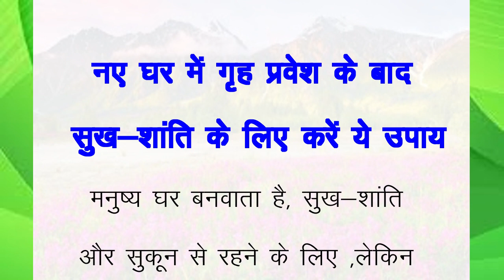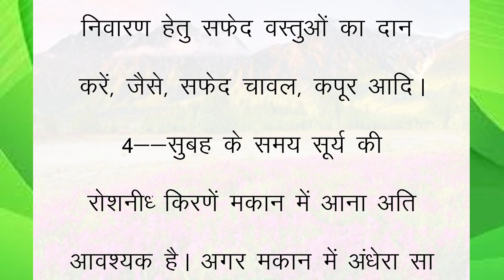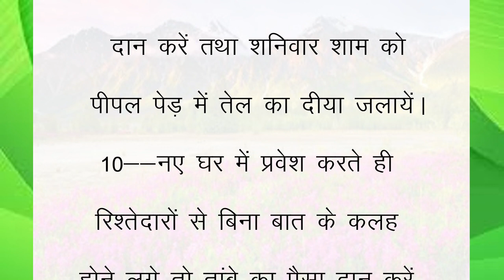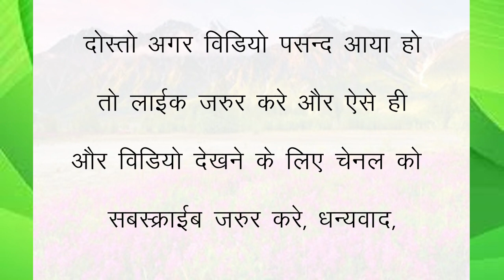नए घर में गृह प्रवेश के बाद सुख-शांति के लिए करें ये उपाय I naye ghar me puja I lessonable quotes I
नए घर में गृह प्रवेश के बाद सुख-शांति के लिए करें ये उपाय I naye ghar me puja I lessonable quotes I@REMEDYUPDATES